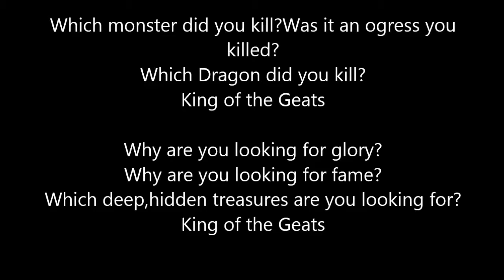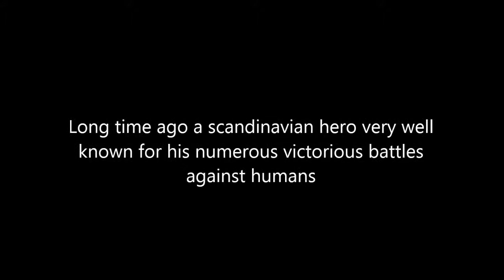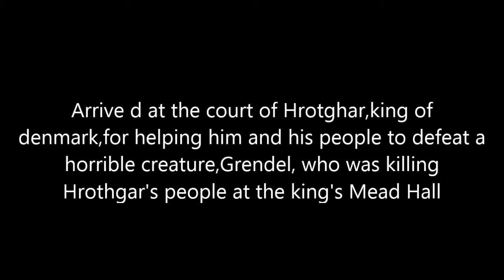Beowulf...La parodia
sarebbe un progetto scolastico ma devo dire che è venuto fantastico!